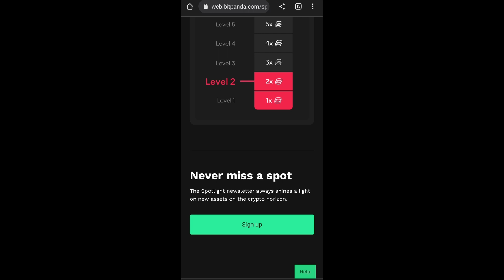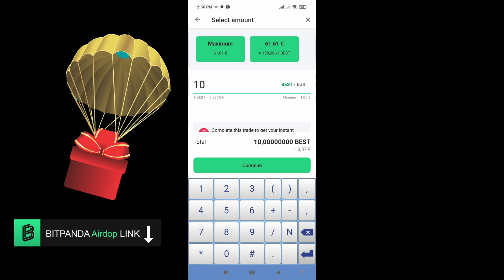Kako do AI Chain GPT Kripto Airdropa ? | Bitpanda Airdrop Kriptovaluta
Kako do Chain GPT Kripto Airdropa ? - Bitpanda Airdrop Kriptovaluta

Regaj se na Bitpandu i uzimaj aidropove kripto projekata koji bi mogli eksplodirati

Evo kratkog pregleda onoga što ChainGPT nudi:
AI Chatbot Assistant: ChainGPT AI Chatbot je razgovorni pomoćnik koji pokreće AI koji je dizajniran posebno za Blockchain tehnologiju i kripto. Bilo da ste pojedinac, razvojni programer ili tvrtka, ChainGPT vam može pomoći u širokom rasponu zadataka: programiranje pametnih ugovora bez koda, otklanjanje pogrešaka, analiza tržišta, smjernice, trgovanje i više. Beta verzija je trenutno aktivna i besplatna je
Generator i revizor pametnih ugovora AI-Solidity: ChainGPT pojednostavljuje stvaranje i reviziju pametnih ugovora, čak i za one bez iskustva kodiranja. Korisnici mogu generirati ugovore opisujući željene značajke i brzo revidirati postojeće ugovore lijepljenjem koda u ChainGPT. Osim toga, sustav ostaje u tijeku s najnovijim smjernicama, Solidity pragma verzijama i sigurnosnim propustima. (Dostupno na
Dev Assist: Dev Assist je proširenje preglednika otvorenog koda koje korisnicima pruža sveobuhvatno razumijevanje interakcija pametnih ugovora. Alat vizualno predstavlja kod i njegov rad, olakšavajući programerima i onima koji to ne rade da razumiju kako ugovori funkcioniraju. (V1.0 je aktivan, web-stranica, GitHub, stranica s dokumentacijom)
Vijesti generirane umjetnom inteligencijom: ChainGPT nudi uslugu vijesti pokretanu umjetnom inteligencijom koja automatizira generiranje članaka vijesti u Blockchain i Crypto prostoru. Usluga je osmišljena kako bi korisnicima pružila ažurne i točne informacije o najnovijim trendovima i razvoju u sektoru.
NFT-ovi generirani umjetnom inteligencijom: NFT-ovi generirani umjetnom inteligencijom nezamjenjivi su tokeni stvoreni na temelju korisničkih upita pomoću algoritama koje pokreće umjetna inteligencija. Ovi NFT-ovi su jedinstveni i mogu se koristiti za razne aplikacije kao što su digitalna umjetnost, predmeti u igri i digitalni kolekcionarski predmeti. Unutar 30-60 sekundi, svatko može postaviti svoje NFT-ove na Blockchain.
AI Trading Assistant: Eksplicitno dizajniran za kripto trgovce koji žele poboljšati svoje iskustvo tehničke analize. Jednostavno primijenite TA parametre i strategije, zatražite od ChainGPT-a da otkrije uzorke grafikona i analizirajte povijesne podatke uz pomoć naše umjetne inteligencije.
ChainGPT (Layer-1 Blockchain) virtualni stroj: ChainGPT virtualni stroj je virtualni stroj sljedeće generacije koji nudi jedinstvenu kombinaciju EVM kompatibilnosti i AI zaključaka u lancu. Osmišljen je kako bi omogućio razvoj decentraliziranih AI aplikacija na blockchainu.